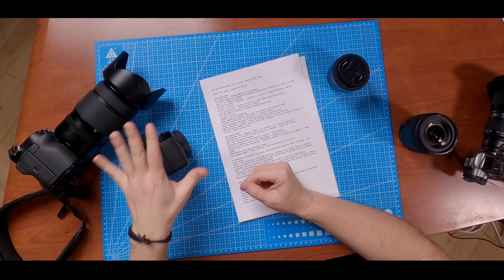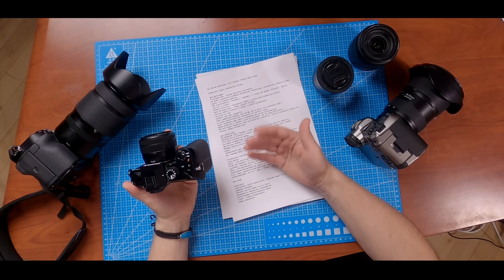Почему вам надо купить кроп?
Перечислю доводы в пользу покупки кроп-фотоаппарата как для фотосъёмки, так и для видеосъёмки. С примерами фотографий и отсылками к убогой микре.